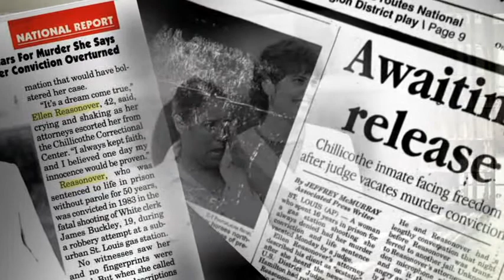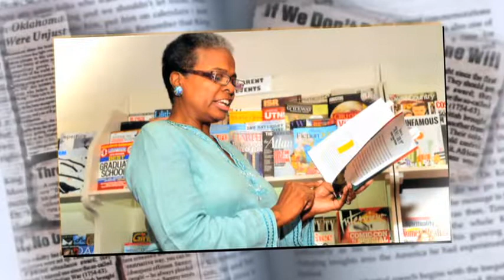Leader Lunch 2012 - Jamala Rogers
Jamala Rogers, Community Activist and Freelance Writer
YWCA 2012 Leader of Distinction